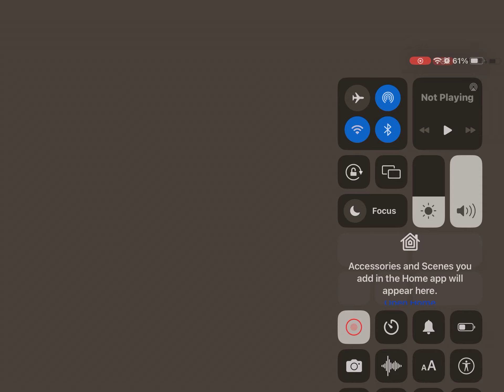February 21, 2024